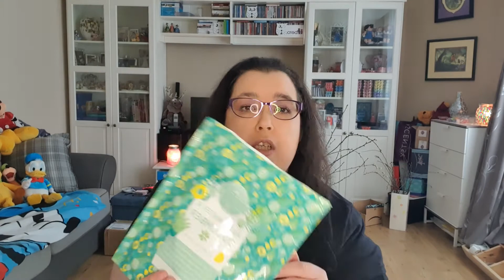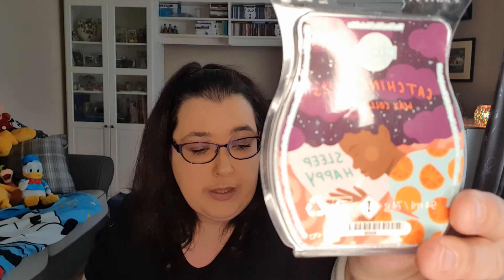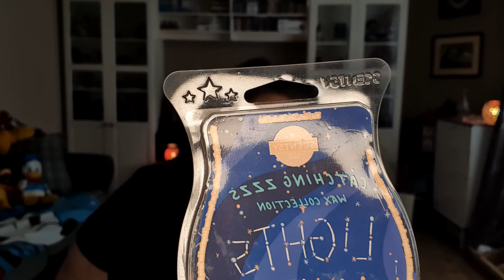Wat heb ik in de maand februari verbruikt ehhhh dit keer beetje veel opgebruikt🙈🤣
Deze vlog gaat over wat ik in de afgelopen maand februari opgebruikt hebt.
afgelopen maand naar de lancering van de nieuwe catalogus toegewerkt en dus beetje wat van mijn oudere waxbars opgemaakt ook zodat ik weer ruimte kreeg voor de wat nieuwere geuren waar ik nieuwsgierig naar ben.

magischegeurtjes Instagram